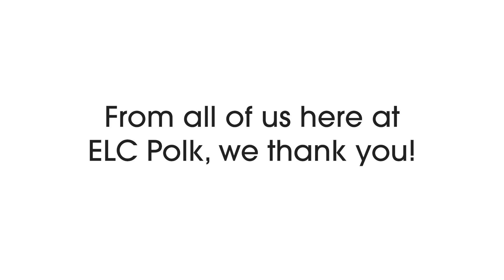ELC Polk | Provider Appreciation Week 2023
Provider Appreciation Day 2023 held some very special moments as ELC staff personally delivered heartfelt thanks and gifts. On behalf of the Coalition CEO Marc Hutek commended providers.

“We value all the owners, directors, teachers, and staff who are heroes to every child. We appreciate your commitment to them and vow to continuously and relentlessly pursue avenues in which we can provide support to you!”